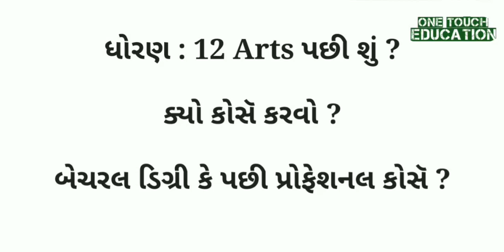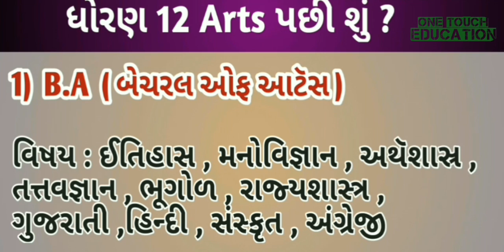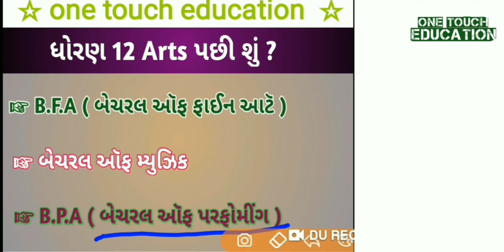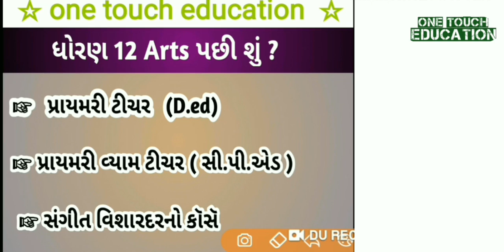After 12th arts course 🔥 Career after 12th arts || ધોરણ 12 આટૅ્સ પછી શું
Hi
I am Bharatpatel welcome to onetoucheducation channel

Std 12 arts pachi chu , after 12 arts course , arts after career , ૧૨ આટૅ્સ પછી ક્યો કોસૅ કરવો

Topic cower
1) std 12 arts after
2) std 12 arts pachi chu karvu
3) B.A , M.B.A , Hotal menegmant ,
4) ધોરણ 12 પછી ક્યા અભ્યાસક્રમો